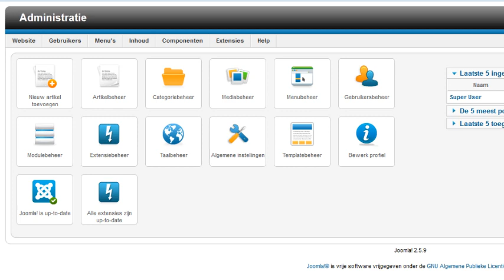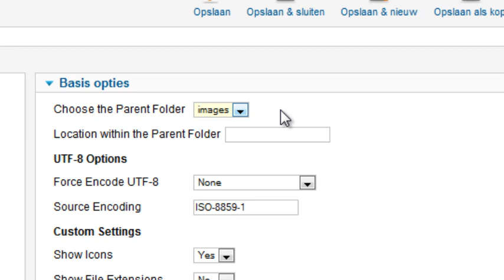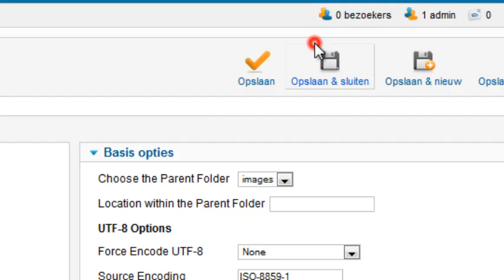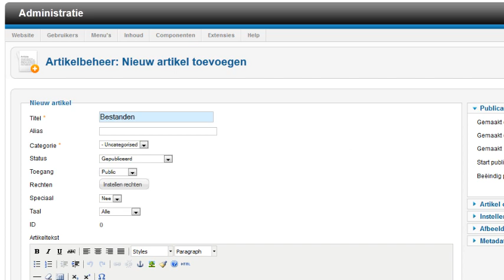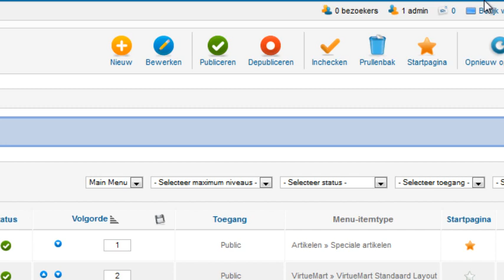map-inhoud-tonen-op-je-joomla-site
Als je bestanden wilt aanbieden aan bezoekers van je Joomla site, dan kun je met de easy folder listing module heel eenvoudig de inhoud van een map met bestanden tonen.
De bezoekers van je site zien dan welke bestanden je met ze wilt delen en ze kunnen die bestanden meteen downloaden